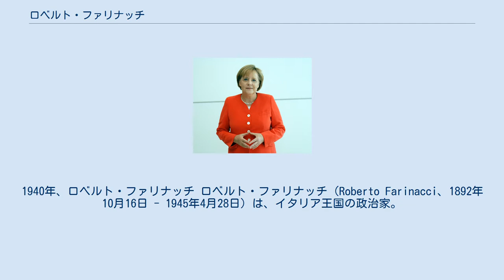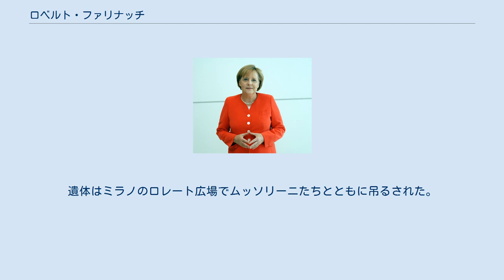ロベルト・ファリナッチ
1940年、ロベルト・ファリナッチ ロベルト・ファリナッチ（Roberto Farinacci、1892年10月16日 - 1945年4月28日）は、イタリア王国の政治家。
ファシスト党の機関紙や新聞、雑誌など広報関係の責任者で反ユダヤ主義、親ナチス・ドイツのタカ派でムッソリーニに批判的だった。
 モリーゼ州出身。
幼少時に警察勤務の父に従って北部に移住し17歳でクレモナで電信技士として鉄道従業員になる。
駅長に昇進し、第一次大戦中には従軍していたが鉄道員の特別兵役免除によって前線から呼び戻されている。
戦後はイタリア戦闘者ファッシ設立に加わり、クレモナで暴力的なファシズム運動を展開し、地域のボスとなる。
国会議員に当選しムッソリーニ政府成立後の1925年には、党書記長を務めたが、ファシズム体制の妥協を批判して強硬路線を主張したため翌年に解任された。
以降も党を中心とする国家体制を提唱し国家の要職には就いていない。
 第二次エチオピア戦争が近づくと飛行訓練を受け空軍のパイロットに志願した。
これは第一次大戦時の名誉挽回もあった。
しかし、飛行中隊に参加後の数週間で釣りで大怪我して右腕を失った。
この真相は隠され演習中の事故と発表され「ファシストの英雄」扱いとなる。
 以降、対外的にファシストの代表となり1937年にスペインに特使として派遣され枢軸国同盟の積極的に推進していく。
1943年のファシズム大評議会のムッソリーニ解任（グランディ決議）に賛成したが、用済みとなり新政府に逮捕されかかったためドイツに亡命した。
サロ共和国の首班に検討されたが、ムッソリーニを批判していたことをヒトラーが激怒したこともあって外された。
クレモナにいたが連合軍が迫るとスイスにむかって車で逃亡しパルチザンに逮捕され銃殺された。
遺体はミラノのロレート広場でムッソリーニたちとともに吊るされた。